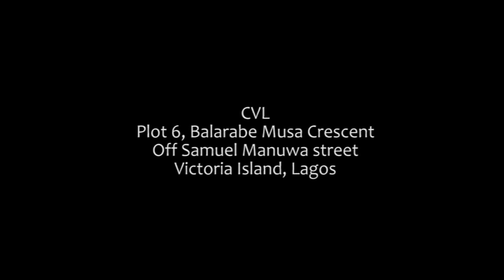FEBRUARY 2016 Edition of the CVL RMF (Role Model Forum)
FEBRUARY 2016 EDITION OF THE CVL ROLE MODEL FORUM (RMF) HELD IN UNIVERSITY OF LAGOS.